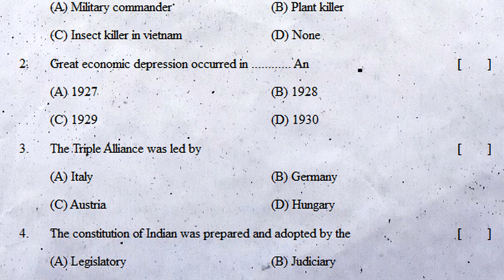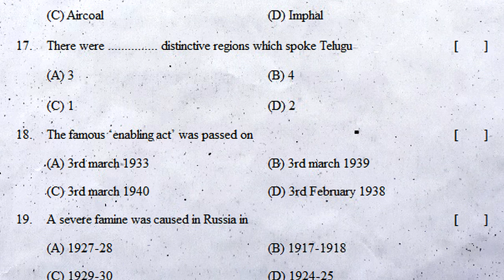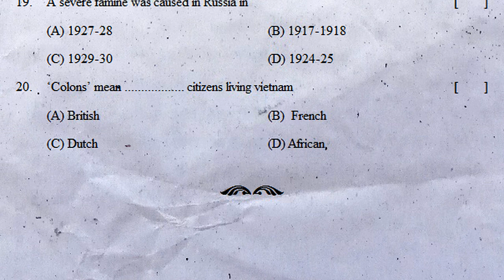10th class social pre public exam practice question paper 2022 | social part b bit paper class 10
more links

10th class social studies public final exam practice test paper 2022 | class 10 social grand test sa

Social public exam practice paper class 10 | sa grand test | sa revision exam | 40 marks | summative

Social public exam practice paper 2022 | class 10 part b objective questions | 20 marks bit paper

social public exam practice paper 2022 | class 10 part b | summative | grand test | sa revision |20m

10th class social pre public exam practice question paper 2022 | part b | tenth social exam paper

10th class social pre public exam practice paper 2022 | tenth social studies public pre final exam

10th class social pre public exam practice question paper 2022 | social part b bit paper class 10

10th class social text book contents

1. India: Relief Features
2. Ideas of Development
3. Production and Employment
4. Climate of India
5. Food Security
6. Sustainable Development with Equity
7. World Between the World Wars
8. National Movement in India-Partition & Independence : 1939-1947
9. The Making of Independent India’s Constitution
10. Election Process in India
11. Independent India (The First 30 years – 1947-77)
12. Emerging Political Trends 1977 to 2000
13. Social Movements in Our Times
14. The Movement for the Formation of Telangana State

10th class social pre public exam practice question paper 2022 | social part b bit paper class 10